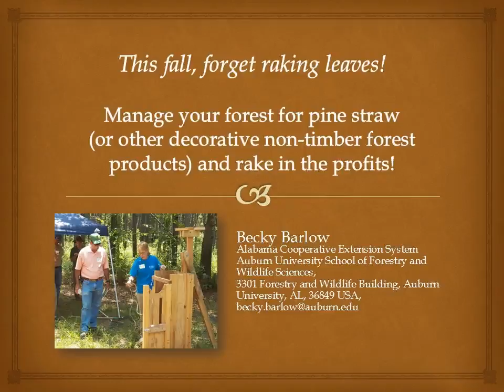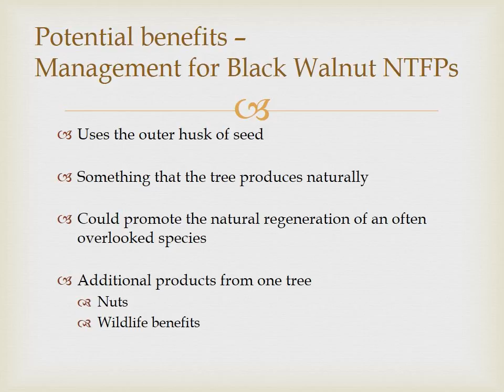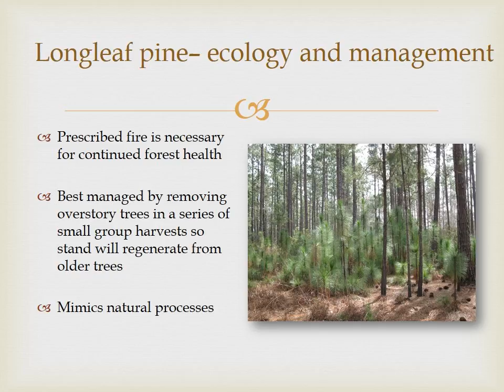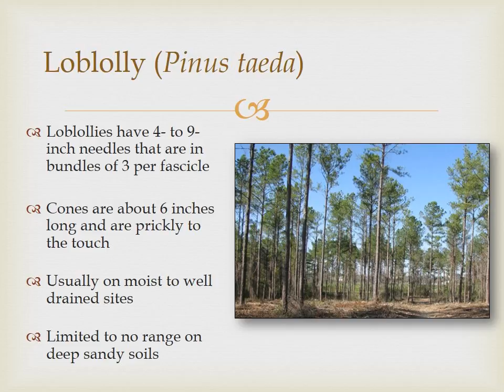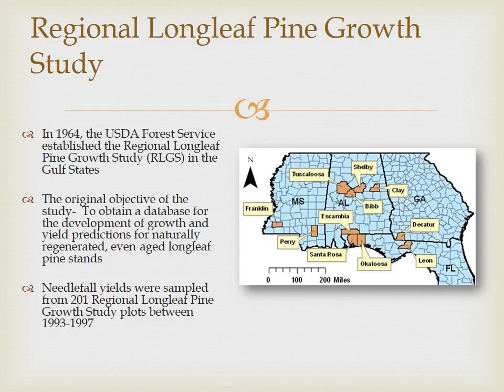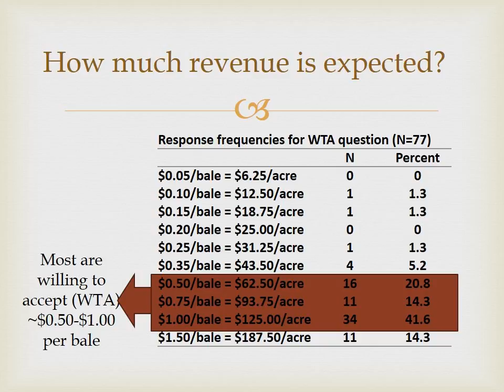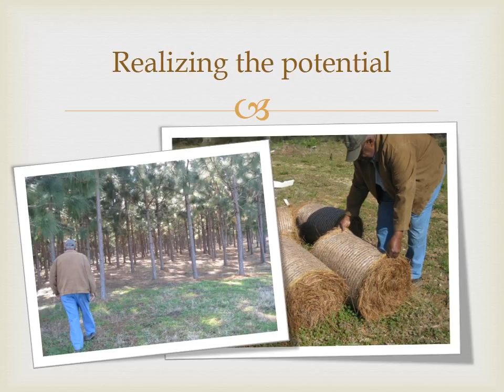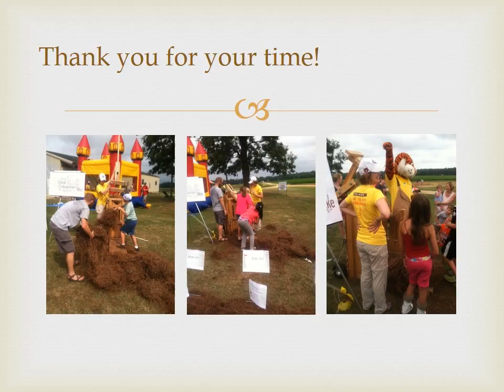Manage Your Forest for Pine Straw and Rake in the Profits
Tired of raking those hardwood leaves in your yard? Maybe you should consider raking pine straw from your forest instead! Pine straw is a non-timber forest product that is produced when southern pine trees such as longleaf, slash, or loblolly pines drop their needles in the fall. The resulting pine straw can be raked by hand or harvested using a mechanical raking machine and turned into bales. Landowners can manage their forest to harvest and then sell the straw on a per-acre basis for a nice profit. These bales are purchased by retailers, landscape contractors, or homeowners to use as landscape mulch. But pine straw is not the only profit potential in your forest. Management opportunities for other non-timber forest products abound including nuts, fruits, specialty wood products, floral and decorative items, and dietary supplements.